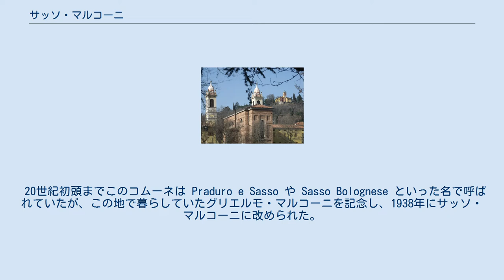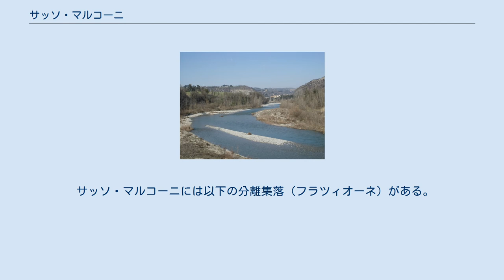サッソ・マルコーニ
サッソ・マルコーニ（イタリア語: Sasso Marconi）は、イタリア共和国エミリア＝ロマーニャ州ボローニャ県にある、人口約1万5000人の基礎自治体（コムーネ）。
 コムーネの名称は、この地で暮らしていた無線電信の開発者グリエルモ・マルコーニに因む。
 サッソ（Sosso）は「岩」を意味する。
この地域には特徴的な鮮新世の岩石地形があり、Sasso della Glosina と呼ばれている。
 20世紀初頭までこのコムーネは Praduro e Sasso や Sasso Bolognese といった名で呼ばれていたが、この地で暮らしていたグリエルモ・マルコーニを記念し、1938年にサッソ・マルコーニに改められた。
 ボローニャ県中部に位置するコムーネで、県都ボローニャの南西約17kmに位置する。
 サッソ・マルコーニの中心集落はレーノ川 (it:Reno (Italia)) 左岸（西岸）に位置する。
集落の南でレーノ川にセッタ川 (it:Setta (fiume)) が右岸から合流する。
 20世紀初頭までこのコムーネは Praduro e Sasso と呼ばれていた。
1935年、勅許（Regio Decreto）によりサッソ・ボロネーゼ（Sasso Bolognese）に改められた。
1938年、グリエルモ・マルコーニ（1874年 - 1937年）を記念し、サッソ・マルコーニと改称した。
 サッソ・マルコーニには以下の分離集落（フラツィオーネ）がある。
 広域行政組織である山岳部共同体 Comunità montana Cinque Valli Bolognesi （事務所所在地: ピアノーロ）に加わっている。